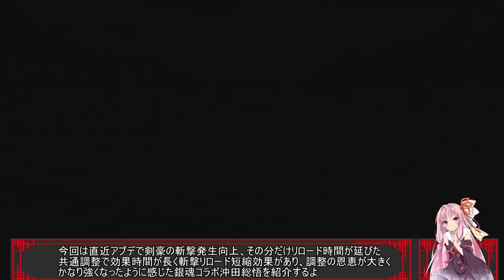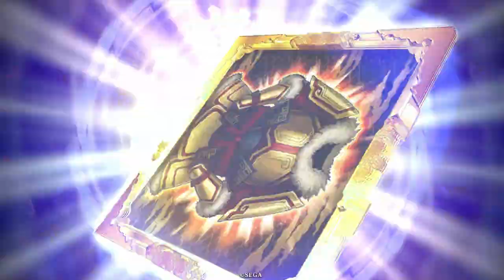沖田総悟】剣豪の共通調整の恩恵がでかい１枚【コラボ縛りで英傑大戦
効果時間が長く斬撃できる回数が多いので一回一回が速くなったのめっちゃでかいです